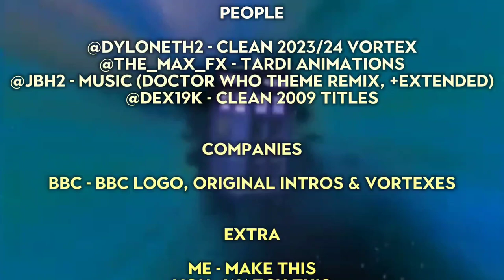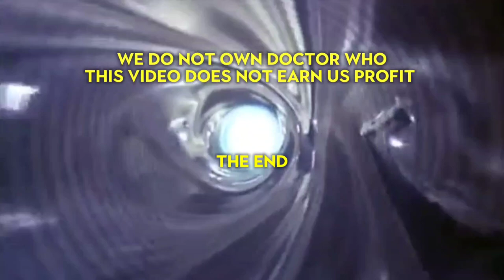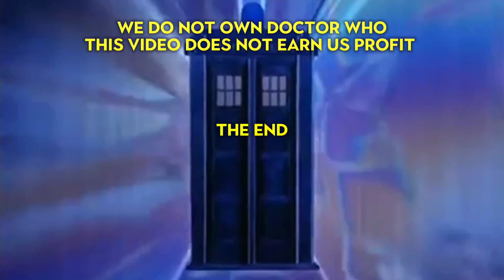Doctor Who 60th Anniversary Concept Titles (Intro) V16 | Fan Made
Credits: more info at 0:51